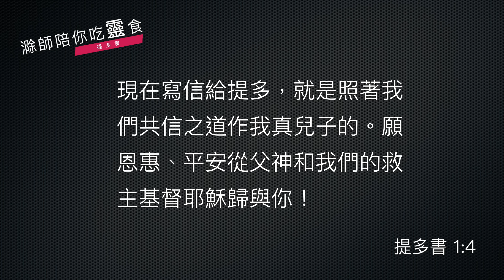《提多書》1:1-9 ｜第1集｜主工人的職分｜滁師陪你吃靈食｜台北懷恩堂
各位弟兄姊妹平安！今天我們要用《提多書》作為靈修的經文。《提多書》總共有三章的經文，我們會分四次進行靈修。今天我們會從第 1 章第 1 到第 9 節一起來思考，請聽第 1 到第 4 節的經文。

    《提多書》1:1-4
    神的僕人，耶穌基督的使徒保羅，憑著神選民的信心與敬虔真理的知識，盼望那無謊言的神在萬古之先所應許的永生，到了日期，藉著傳揚的工夫把祂的道顯明了；這傳揚的責任是按著神─我們救主的命令交託了我。現在寫信給提多，就是照著我們共信之道作我真兒子的。願恩惠、平安從父神和我們的救主基督耶穌歸與你！

第 1 章 1 到 4 節是整卷書的開始的四節經文。在新約書信裡面，經常第 1 章前面幾節經文，就會把這一卷書的重點做了一個提綱挈領的敘述，《提多書》也不例外。第 1 到第 4 節，作者保羅他就提到，靠著信心，透過真理，要將對永生的盼望告訴提多，於是提多就可以經歷這個真理的教導之後，那後面的經文就給我們看見，還要提多來事奉這位主。怎麼個事奉法呢？在第 1 章、第 2 章、第 3 章就會繼續地提到了。

當然， 1 到 4 節提綱挈領地給我們看見，原來這卷書提到的就是作者保羅要栽培提多，讓他知道按照神的真理，怎麼樣去做好提多事奉的角色。提多是一位牧者，他怎麼樣在牧者的角色上做好呢？在第 1 章從第 5 節到第 9 節，就提到保羅告訴提多，作為一位牧者，也需要培養教會的領袖，就是後面經文所提到的長老或者監督了。

有的人覺得長老和監督是同一個職分；有的人覺得長老是長老，監督是監督，其實這兩者的分別，也沒有這麼明顯，我們可以統稱這是教會的領袖。教會的領袖，當然後面的經文各位回去讀，就很明白的教導了我們，必須要有合神心意的標準。這個標準，可以分成在道德上要合神的心意、個性上合神的心意、更重要的是在真理的認識上，也要合乎神的標準。於是，這些長老們或者是監督們就可以事奉主，而且還可以將純正的真理教導其他人。

這樣子一看，其實已經交給我們好幾個重要的功課，當然最直接的，就是提到做教會領袖的標準，很直接的，在第 5 節到第 9 節，大家一看就明白了。

第二個重要的功課，要把整段經文合在一起，就看出一個教會成長的原則，這個原則就是怎麼樣帶領跟隨者，或者說門徒的原則。譬如一開始作者提到，他是耶穌基督的僕人、使徒，於是這位僕人使徒保羅，就要將他所領受的真理教導提多。這裡就給我們看見一個真理的傳承，由保羅教導提多，由保羅傳給提多，不過，不只是要提多明白，他還要繼續教導提多培養教會的領袖，於是提多就把他所瞭解的、學習到的真理，培養教會的領袖，長老、監督，於是這些長老、監督，從提多的身上學到的真理，純正的道理，就要把這些純正的道理交給其他人。

這樣子的一看，我們就看見真理傳承，在這段經文裡面，已經看見四個層面的傳承是嗎？保羅傳給提多，提多傳給教會的領袖，教會的領袖也要繼續傳承給更多人。教會就是因為這樣真理的傳承，一波接一波，一個接一個，或者說一代接一代，於是教會就從初代教會開始直到如今，二千多年了，因為神的真理有傳承，於是神的教會就會繼續地承接使命。

求主幫助我們認識這一個重要原則，那就是教會能夠傳承，是因為真理繼續傳揚。願主帶領，讓我們都成為這個真理傳承過程之中，其中的一份子。

願神使用你、祝福你，平安。

經文：提多書 1:1-9

1神的僕人，耶穌基督的使徒保羅，憑着神選民的信心與敬虔真理的知識， 2盼望那無謊言的神在萬古之先所應許的永生， 3到了日期，藉着傳揚的工夫把他的道顯明了；這傳揚的責任是按着神－我們救主的命令交託了我。 4現在寫信給提多，就是照着我們共信之道作我真兒子的。願恩惠、平安從父神和我們的救主基督耶穌歸與你！

5我從前留你在克里特，是要你將那沒有辦完的事都辦整齊了，又照我所吩咐你的，在各城設立長老。 6若有無可指責的人，只作一個婦人的丈夫，兒女也是信主的，沒有人告他們是放蕩不服約束的，就可以設立。 7監督既是神的管家，必須無可指責，不任性，不暴躁，不因酒滋事，不打人，不貪無義之財； 8樂意接待遠人，好善，莊重，公平，聖潔自持； 9堅守所教真實的道理，就能將純正的教訓勸化人，又能把爭辯的人駁倒了。